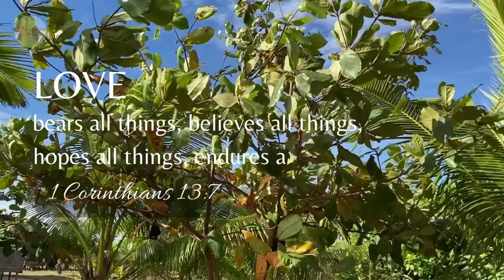Sewing Kitchen Apron